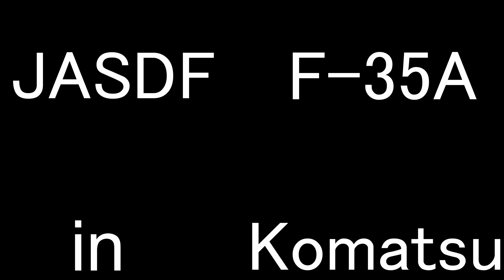航空自衛隊 F-35A ようこそ小松へ Welcome to Komatsu JASDF F-35A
三沢基地は302飛行隊に所属するF-35Aが小松基地に訓練のため飛来しました。小松基地の飛行教導群や303飛行隊及び306飛行隊のF-15Jと共に午前と午後の二回離陸しました。
F-35A belongs Misawa Airbase 302 SQ came to Komatsu Airbase to joint training with F-15J belongs Komatsu Airbase.
They flied 2 times at that day.